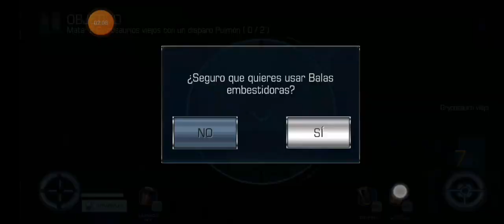serie de rifle de la quinta región de Dino hunter deadly shores